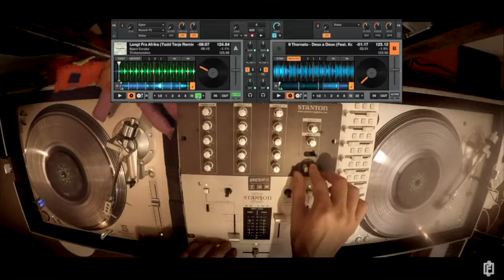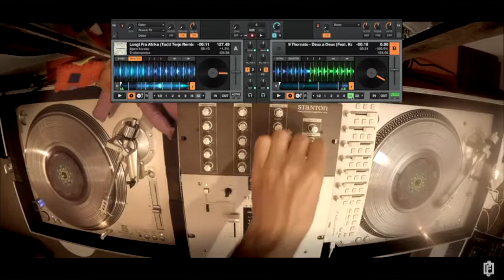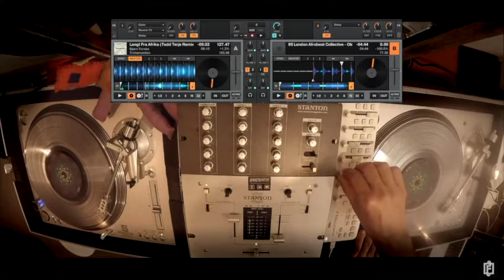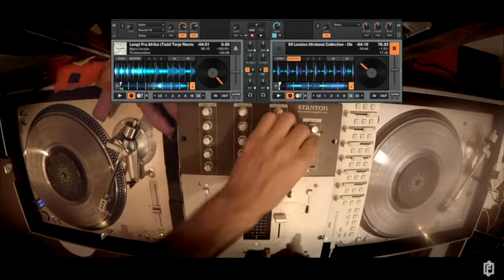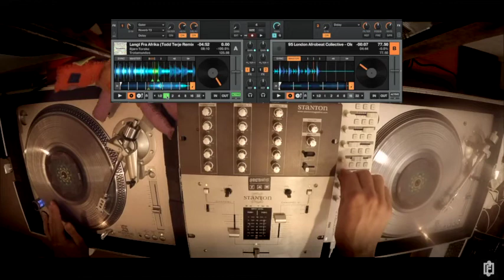FACTO / mixtape #2 Deep world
1 The Garifuna Collective - Seremei Buguya (Synapson Remix)
2 Quantic - Curuba
3 Nicolas jaar - Mi Mujer
4 Novalima - Beto Kele (Jose Marquez Remix)
5 Phonotek - Esperanto
6 Liftboi - Augenweide
7 Keemani - Klama
8 Bonga - Kambua (Greg Delon Rework)
9 Ibrahim Ferrer - Ay Candela (Henry Krinkle Refix)
10 Guapa Pasea (Afrodisiac Soundsystem Remix)
11 Masala - Tribal Music
12 Thornato - Deux a Deux (Feat. Kongo Elektro)
13 Langt Fra Afrika (Todd Terje Remix)
14 London Afrobeat Collective - Ole (iZem Remix)